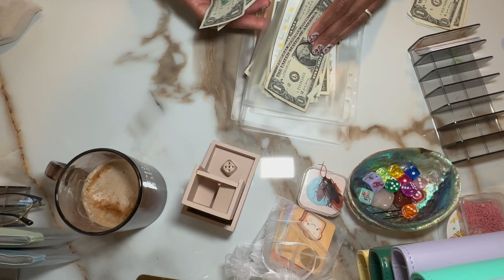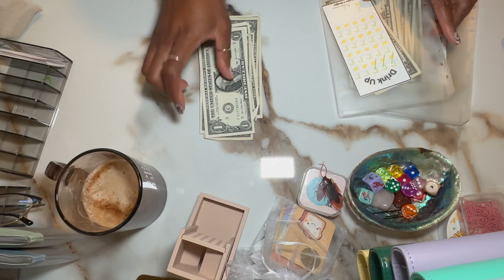🧋Thirsty Thursday Cash Savings 💵 ONE down, MANY more Savings to go!